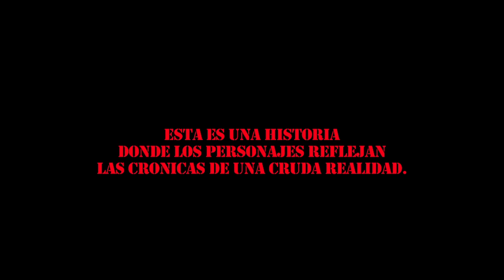Los Tucanes De Tijuana - El Arbol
Music video by Los Tucanes De Tijuana performing El Árbol. (C) 2011 Tucanes, LLC. Exclusively licensed in the United States to Fonovisa.